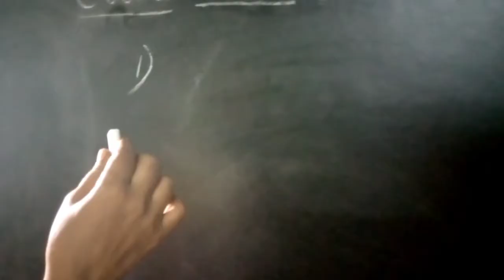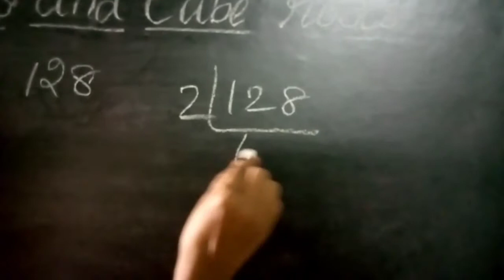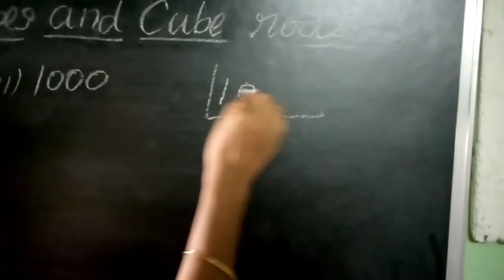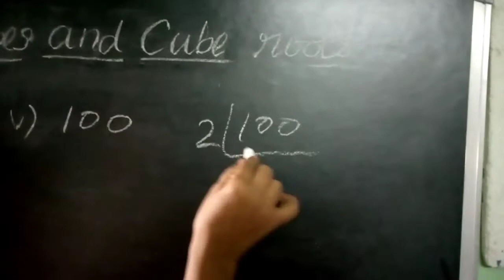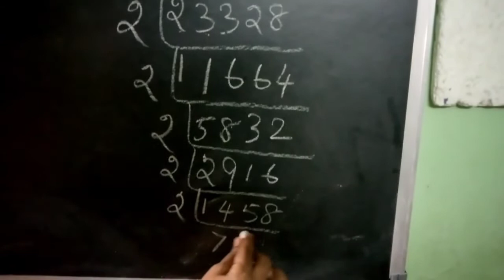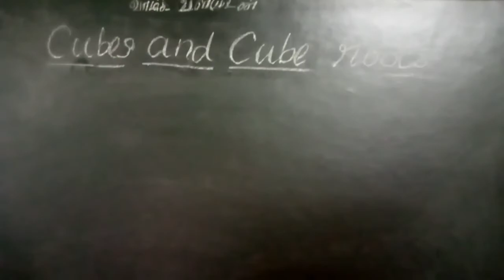Q 1 Ex 7 1 cubes and cube roots class 8 th